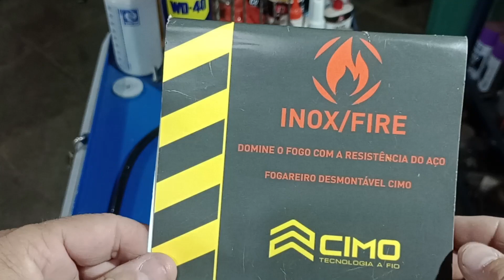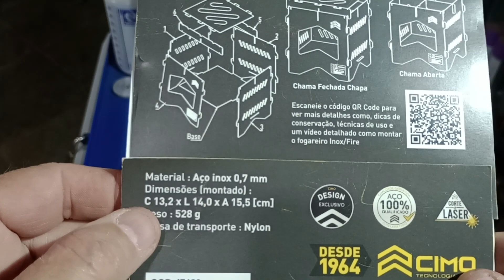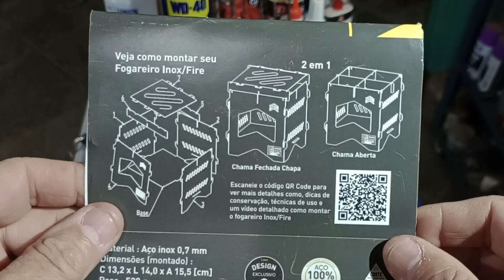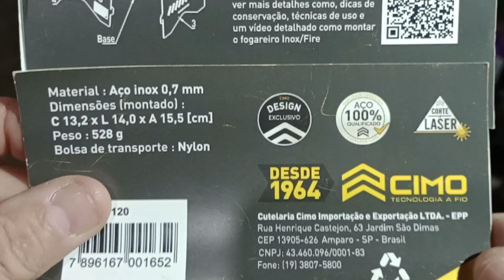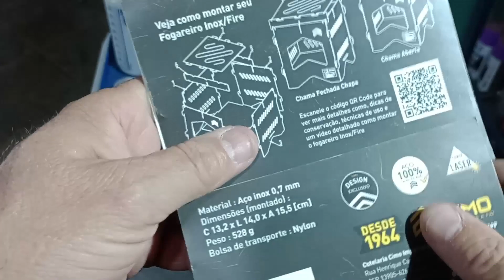Fogareiro A Lenha Cimo Inox Fire Lançamento dia 25/09/23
Neste video mostro e testo o fogareiro a lenha Inox Fire da Cutelaria Cimo. Este fogareiro se encontra a venda no site do cutelaria cimo, corre lá e garanta o seu antes que acabe!

Parceiros do Canal e Cupom de Descontos na descrição do Vídeo, aproveitem!

5. Cermig Materiais para Construção

Aproveitem!